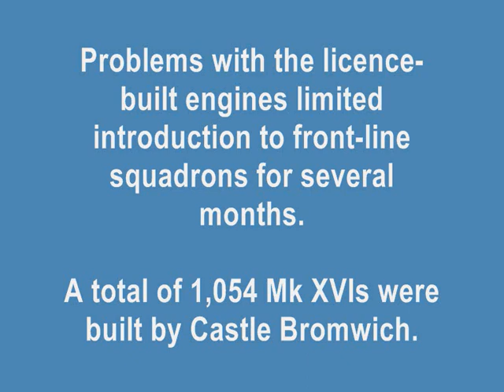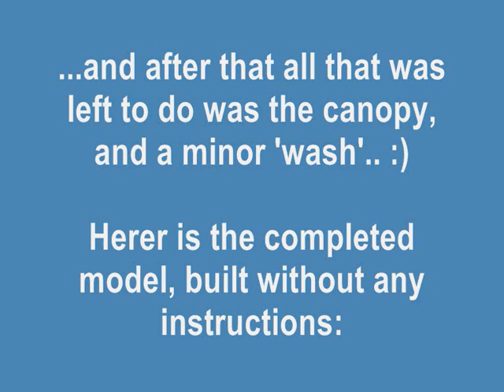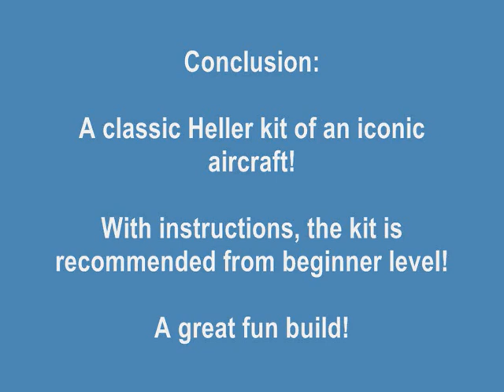HELLER 1/72 Spitfire Mk.XVIe - A Building Review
ACHTUNG! HELLER MODELLBAU!

Got this cheap on ebay, as the kit had no instructions.. I enjoyed the challenge of building it anyway.. :)

Kit Rating: 10 / 10 (Classic Heller!)

Decal Rating: 10 / 10 (Old, slightly yellow but worked very well with a drop of Klear!)

Music from Jason Shaw / audionautix!

Photos and info from Wikipedia

All modelrelated photos by BasicModelling

BMVideos 2013